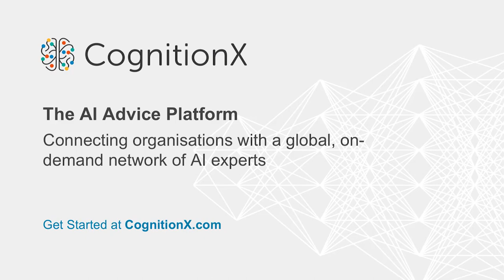CogX 2018 - Matt Hancock MP, Secretary of State with Tabitha Goldstaub, CognitionX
The State of AI

Rt Hon Matt Hancock MP, Secretary of State for Culture, Media and Sport, @MattHancock

Tabitha Goldstaub, Co-Founder at CognitionX, @tabithagold

cogx18 (edited)